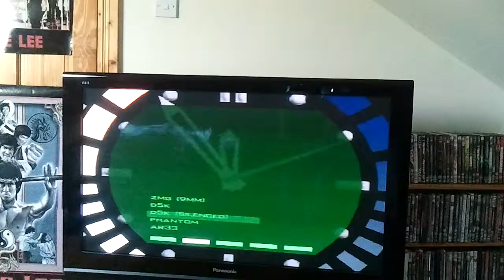Goldeneye Nintendo 64 James Bond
Just small video back i did when i had the samsung wave hd